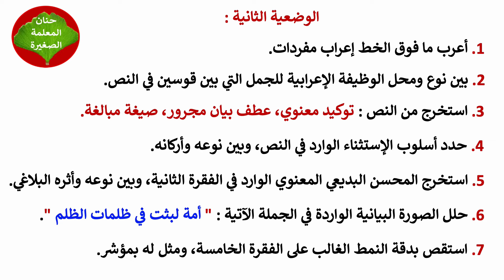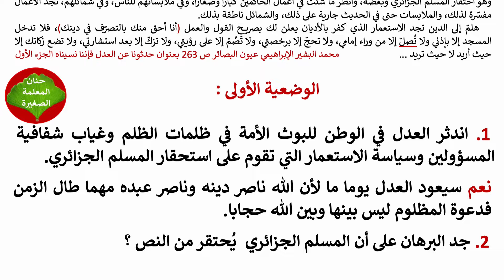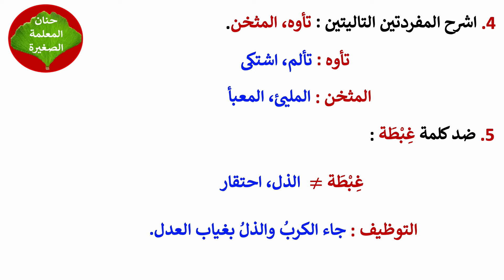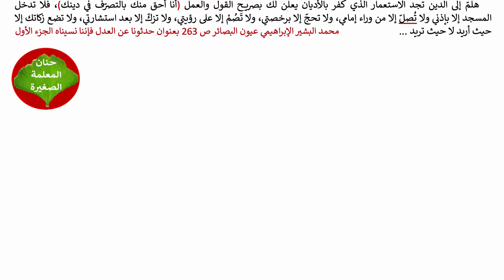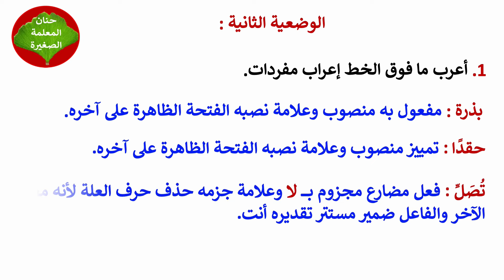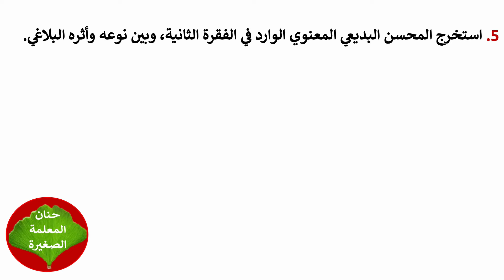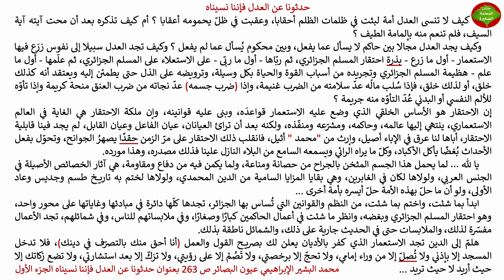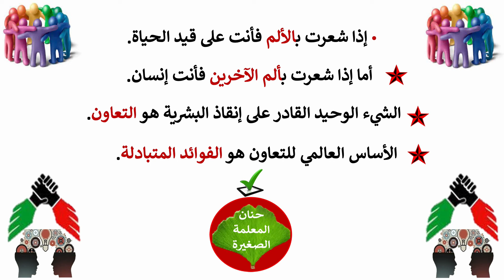اختبار تجريبي شامل لشهادة التعليم المتوسط في اللغة العربية مع وضعية إدماجية جاهزة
مراجعة شاملة في اللغة العربية للتحضير الجيد لشهادة التعليم المتوسط مع كيفية كتابة وضعية إدماجية